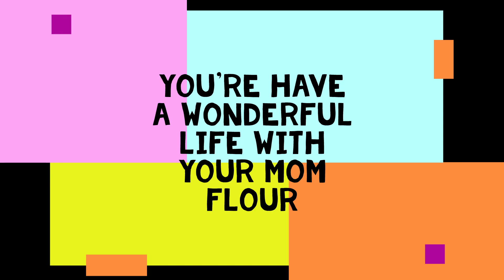Corn Tribute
Corn went home with Momcat Flour...He was such an adorable kitten, in his blue collar and sweet face...Here are some highlights of time at Kitten Academy...

Some Of my Tribute Videos Of Paints and Ruses...

0:00 Corn Annex Photoshoots
3:52 Corn Around The Annex
7:24 All Bread Annex
21:01 Corn Photoshoot Main Room
27:16 Corn Around The House
​33:22 Corn In The Wild
34:23 All Bread Main Room
1:14:09 Cya Later Corn
1:14:39 NinjaChris Credits